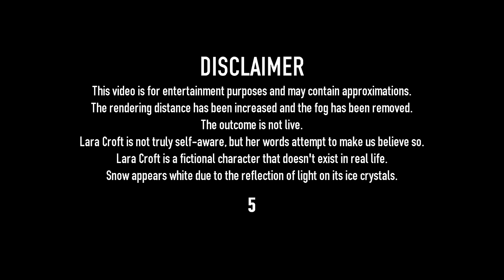Self-Aware Lara Croft Plays Tomb Raider 2 - Level 7 - 40 Fathoms